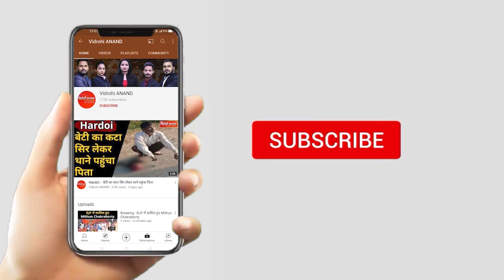26 May 2021 Breaking News : UP से खास । Uttar Pradesh । Vidrohi ANAND ।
1 - कृषि कानूनों के विरोध में आज वेस्ट यूपी में BKU करेगा प्रदर्शन, काला दिवस मनाकर सरकार का पुतला फूंकेंगे

2- यूपी में 15 जून के बाद मिलेगा श्रमिकों-पटरी दुकानदारों को भरण पोषण भत्ता, डीएम की समिति करेगी पात्रों का चयन

3- यूपी मुख्यमंत्री कार्यालय का ट्वीट- कोरोना नहीं था, फिर भी तीन साल पहले ऐसी ही थी गंगा किनारे की तस्वीर

4- गंगा किनारे शव दफनाने-बहाने से बढ़ी प्रदूषण की आशंका, IITR की टीम ने कानपुर, प्रयागराज व काशी में लिए नमूने

5- योगी मंत्रिमंडल में फेरबदल की चर्चाओं से यूपी का सियासी माहौल गर्माया, भाजपाइयों में बढ़ी बेचैनी

6- यूपी के महोबा में हाईवे पर बस पेड़ से टकराई, 18 यात्री घायल

7- ब्लैक फंगस के कारण आईआईटी कानपुर के छात्र समेत चार की और मौत, लखनऊ में भर्ती हैं 240 मरीज

8- बुद्ध पूर्णिमा के अवसर पर प्रयागराज के संगम तट पर श्रद्धालुओं ने लगाई आस्था की डुबकी

9- वाराणसी में इंजेक्शन की किल्लत से ब्लैक फंगस के मरीजों की बढ़ी परेशानी , बीएचयू में 78 का चल रहा इलाज

10- UP सहकारिता विभाग में 61 फर्जी नियुक्तियां, पूर्व एमडी समेत कइयों पर SIT ने दर्ज की छह FIR, अखिलेश शासन में हुई भर्तियां

11- ललितपुर में लॉकडाउन के चलते 24 घंटे के भीतर 4 लोगों ने की आत्महत्या; 3 ने फांसी लगाई तो एक ने कुएं में कूदकर दी जान

12- बदली और बारिश दिलाएगी गर्मी से राहत, पूर्वी यूपी में भी दिखेगा यास का असर